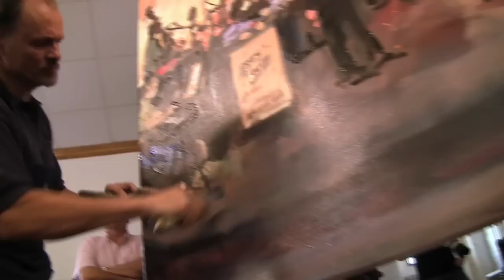Navigators Visit Angola Prison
Carter Theis was asked to go to Angola State Penitentiary with The Navigators. He was able to film the team ministering to the prisoners, as well as a Jazz Concert that was put on for the men. There was also a Talent Show, Art classes, cell to cell ministry and and interview with Warden Burl Cain. This video was produced and debuted for the Navigators Conference in Colorado Springs, Co.